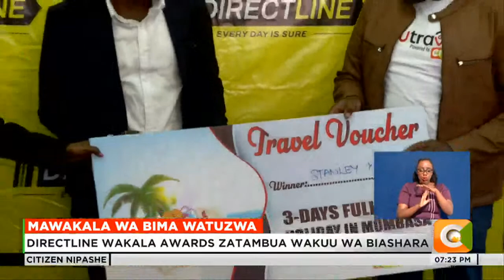Kampuni ya Directline assurance yawatuza waliobobea nchini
Kampuni ya Bima ya Directline Assurance imewatuza mawakala wake waliobobea humu nchini katika tuzo za kwanza za Directline Wakala Awards. Tuzo hizo zinapania kuwatambua washiriki wakuu wa biashara ya kampuni hiyo wanaojishughulisha na mauzo ya bima yake kote nchini.